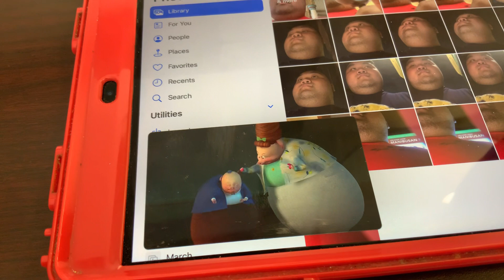Chicken Little - Fighter Battle Part 4